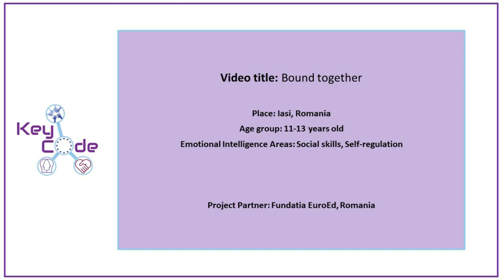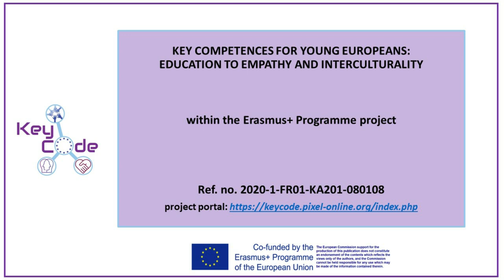IO2_Video_Bond together_RO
The KeyCode project (2020-1-FR01-KA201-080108) is funded, by the European Commission through the French National Agency for the Erasmus+ Programme, with the aim of addressing the challenges that young students face in consolidating their European identity.